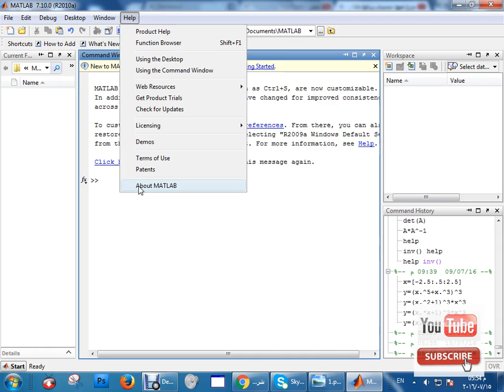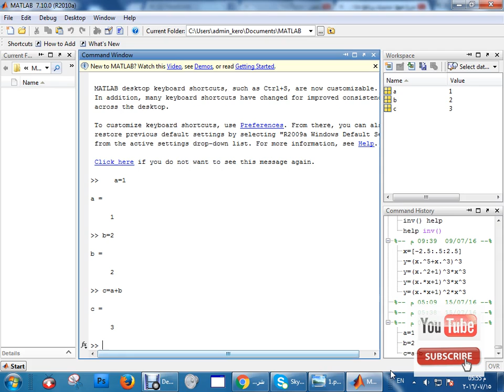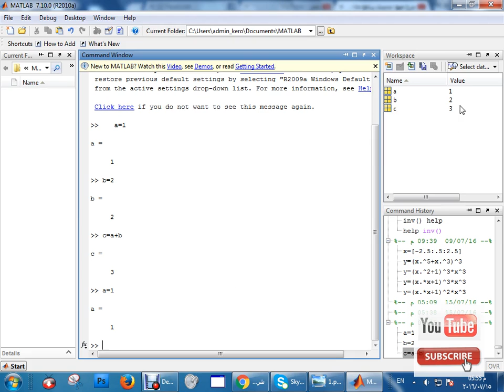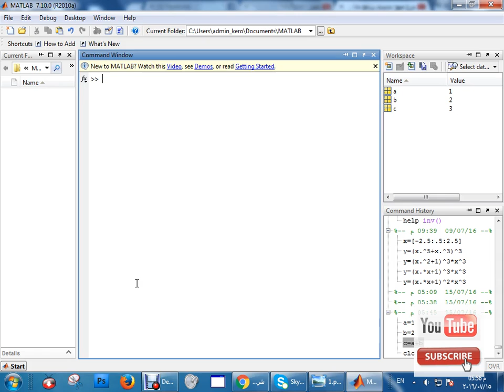تعرف على واجهة برنامج ماتلاب MATLAB Interface